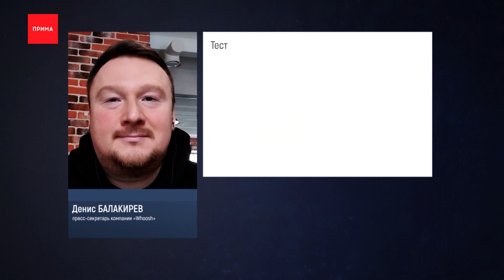Самокатчиков будут тестировать на реакцию перед поездкой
Сервис аренды электросамокатов Whoosh теперь будет тестировать красноярцев на алкоголь. Так в компании хотят ограничить поездки пьяных пользователей.

В приложении перед арендой у пользователя проверят скорость реакции с помощью двух тестов на внимательность. В одном нужно будет соотнести цвет и его название, во втором — расставить числа от меньшего к большему. Однако, как рассказали в пресс-службе компании «Whoosh», действовать такие проверки будут только в определенное время.

Денис Балакирев, пресс-секретарь компании Whoosh
— Тестирование будем включать в определенных локациях, в определенные временные промежутки. Чаще всего это вечер, если речь идёт о выходных, то, может быть, вечер и ночь. Естественно, каждый пользователь может отказаться от прохождения теста, в таком случае мы не будем отказывать ему в поездке, но при этом ограничим скорость до 15 километров в час.